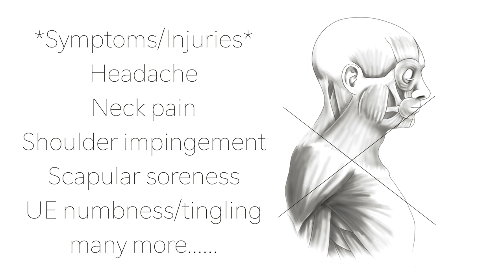Kiteboarding- Bad Posture & The Kiter (Exercise)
This video addresses the postural concerns often present in the active kiteboarder.  An initial exposure to the issues at hand are presented.  Followed by stretching and active exercises to address the common occurrence of "Upper Crossed Syndrome".  Many times we don't even know that we are performing long term activities with postural deficits.  Gravity seems to bring us into these positions and if left unchecked, they can lead to many more chronic issues for the kiteboarder.

For all of your kiteboarding gear needs check out:
GREEN HAT KITEBOARDING